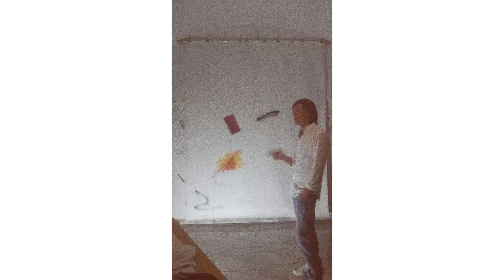from my studio BLUE M A G I C a new painting / Una mia nuova opera di pittura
BLUE MAGIC is my new painting work that I present in this video in which I show some highlights of the work in my studio.

Caption
With this painting I want to indicate the voice of the heart that, through tortuous paths, pushes people to seek the inner magic that makes you fly in the skies.
BLUE MAGIC è la mia nuova opera di pittura che presento in questo video in cui mostro alcuni momenti salienti del lavoro nel mio studio.

Didascalia dell'opera:
Con questo dipinto voglio indicare la voce del cuore che, attraverso percorsi tortuosi, spinge le persone a cercare la magia interiore che fa volare nei cieli.